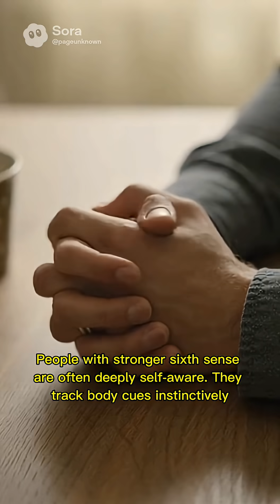Your Sixth Sense Is Real — And Your Body Detects Danger Before You Do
What if your body could sense danger… before your brain even understands what’s happening?

This video reveals the real scientific sixth sense inside every human — a system called interoception and predictive processing, capable of detecting tiny changes in airflow, vibration, temperature, and emotional signals in just milliseconds.

Most people think the “sixth sense” is supernatural.
But in reality, it’s a highly evolved survival mechanism millions of years old — and your body is using it every single day without you noticing.

In this short, captured in a found-footage CCTV style, we show how your nervous system reacts first, and your thoughts come later.
If your body knows before you do… what else has it already detected?